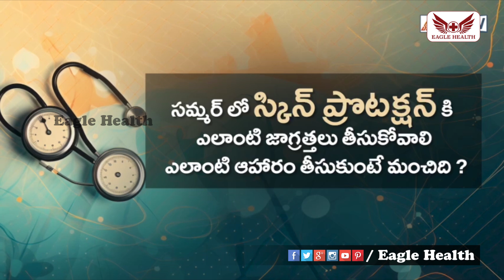సమ్మర్ లో స్కిన్ ప్రొటెక్షన్ కి ఎలాంటి జాగ్రత్తలు తీసుకోవాలి | Eagle Health